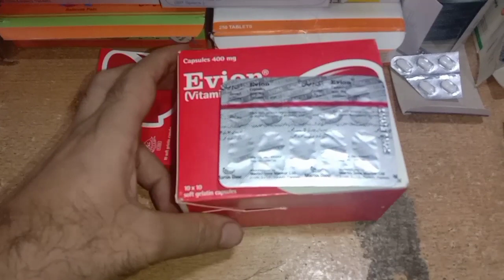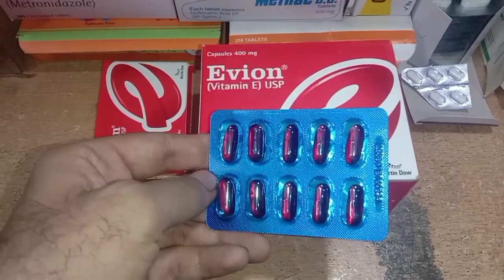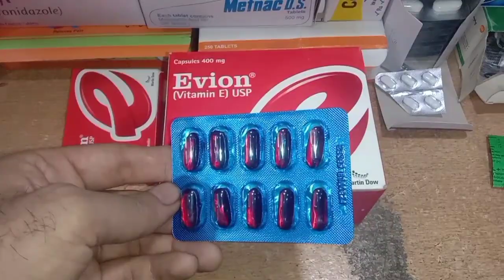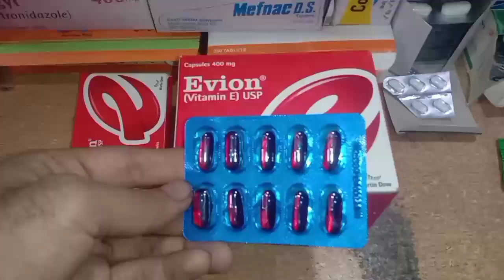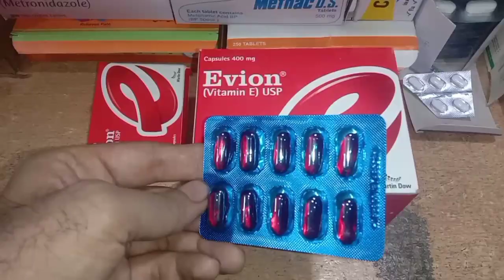Evion 400 khane ke fayde |Evion 400 for skin kaise use kare | Best vitamine capsule in Urdu \hindi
Short Description
Indications
This medication is used to treat vitamin E deficiency because of malabsorption (inability to absorb nutrients), and in congenital (by birth) or hereditary (inherited) chronic cholestasis (long term blockage in the liver). It is also used to treat intermittent claudication (cramping in the leg) and various fertility disturbances.

Side Effects
This medication may cause diarrhea. Less commonly it may cause asthenia (weakness), disturbances in serum potassium and sodium concentration (electrolyte disturbances in blood), alopecia (hair falls out in small patches), pruritus (itch) and rash.

evion 400 tablet ke fayde, evion 400 tablet side effects, evion 400 tablets benefits, evion 400 uses for face in hindi, evion 400 uses in hindi, evion 400 uses for hair in hindi, evion 400 mg vitamin e benefits, evion 400 dosage in hindi, evion 400 in hindi